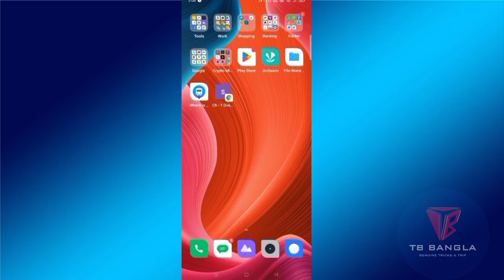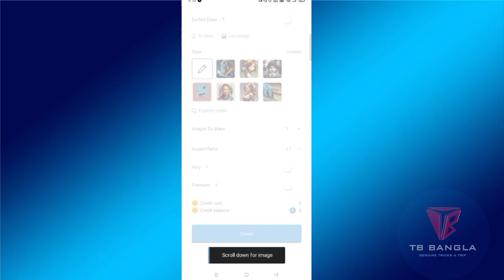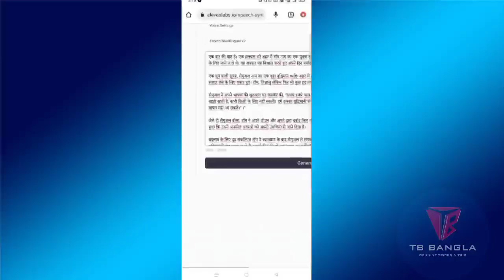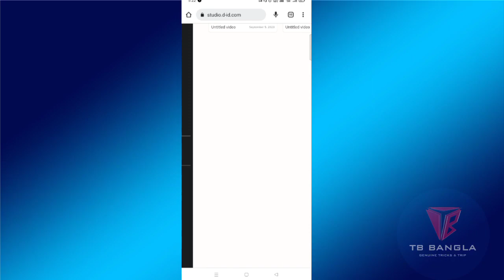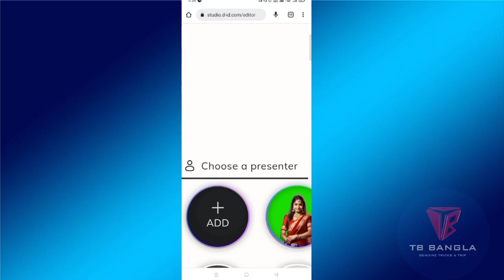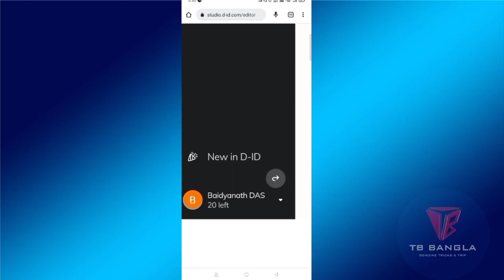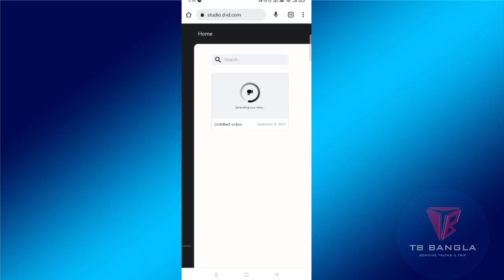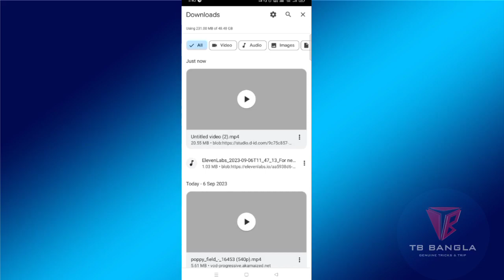মোবাইল দিয়ে AI VIDEO বানাও খুব সহজে | Ai Video Kaise Banaye | Talking Ai Video Very Easy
AI video generate article:-

Your Queries❓:-

how to make ai video on mobile in free,
how to make ai video free without studio did,
how to make ai video free sinhala,
how to create ai video free in telugu,
how to make ai video free in tamil,
how to create ai video free in tamil,
how to make ai talking video free in mobile,
how to make ai video free lifetime,
how to create ai video free in mobile telugu,
how to create ai video free in mobile tamil,
how to create ai video free today,
how to make ai video for free in urdu,
how to make a ai video in mobile free,
how to make ai video free in android,
how to make ai video free and earn money,
how to make ai video free for instagram reels,
how to make ai video in mobile for free,
how to create ai video free in mobile for youtube,
how to make ai video free gym,
how to make ai for phone,
ai text to video generator free,
how to make ai video free in hindi,
how to create ai video free in hindi,
how to make ai animation video free in hindi,
how to make ai video free in mobile hindi,
how to make ai video free in iphone,
how to create ai video free in mobile in tamil,
how to make ai video free in mobile for youtube

                  Keep Supporting